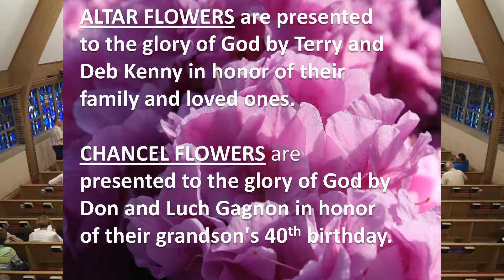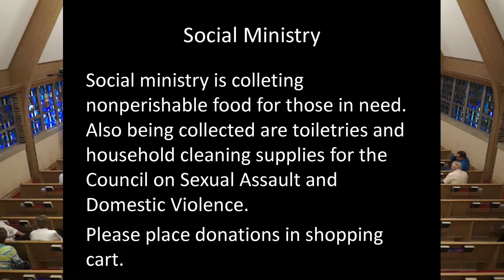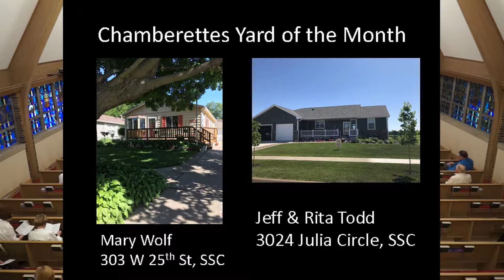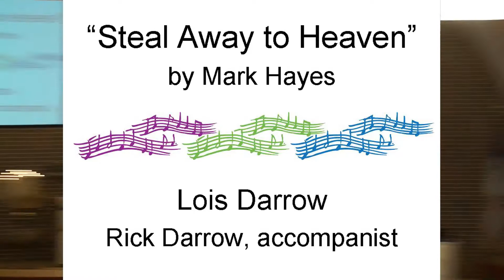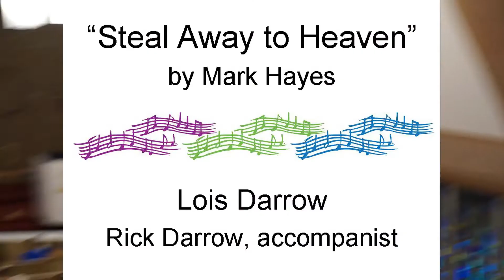First Lutheran Church, South Sioux City NE June 11 2017 9AM Service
First Lesson: Genesis 1:1-2:4a
Psalm: 8
Second Lesson: 2 Corinthians 13:11-13

The Holy Trinity

Pastor Douglas Dill

3601 Dakota Ave
South Sioux City, Nebraska